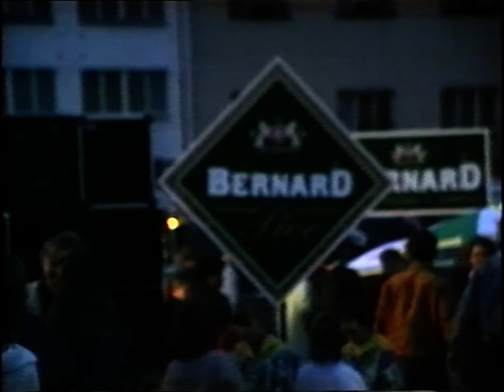Čáslav PUNC Jarmark 1993 VHS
Čáslav PUNC Jarmark 1993 VHS 😎 Luboš Brener🎤 Mirek Malina🎸 Milan Liga🎸 Jarda Ruml🥁 Mirek Karník🎹
00. Nebylo to zkrátka v technickým stavu ;) 00:00
01. Neklidný spěch 00:10
02. Všude (velkej flám) 02:34
03. Můj první ples 06:17
04. Už je to dobrý 09:27
05. Jsi tak krásně střelená 12:15
06. Usmiřování 16:07
07. Tchýně 19:08
08. Hausebot Fire 22:12
09. Den co den 25:50
10. Vím že žárlíš 29:50
11. Jak ten starej vůl 34:09
12. Tykadala 37:45
13. Cesty (Maják) 40:34
14. Čáslavský ohňostroj 41:00
15. Hele pojď sem 45:33
16. Vitamíny 47:48